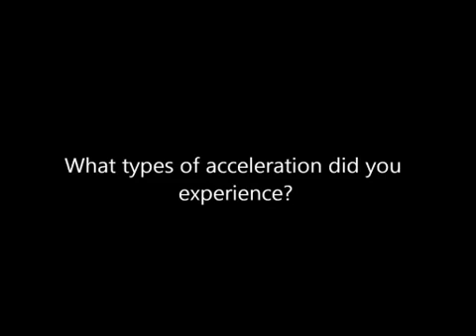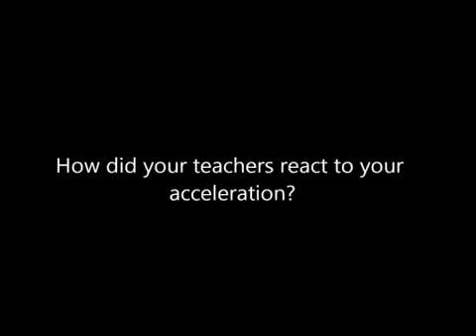Nailah Roberts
Nailah Roberts describes her experiences with acceleration.  For more stories of acceleration and to learn more about acceleration in general, please